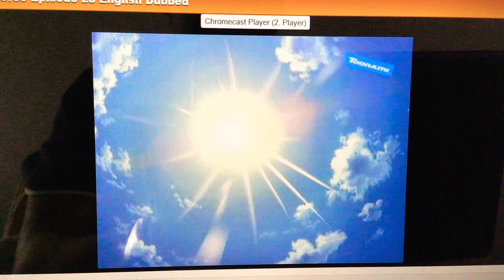Beyblade V-Force Ray Beat Hilary At Basketball 🏀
Bladeblade V-Force

Hot Rock